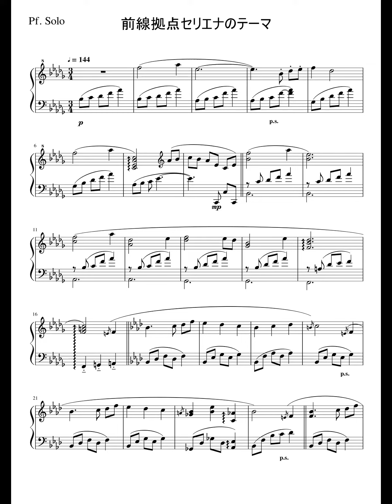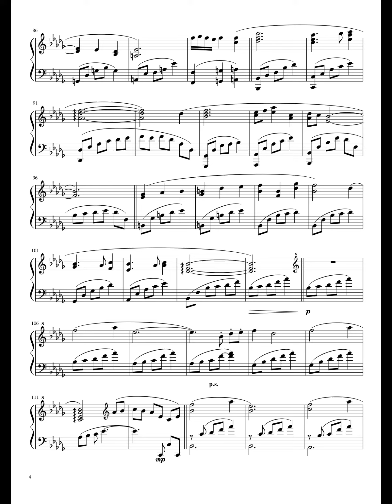【MHWI】前線拠点 セリエナのテーマ (Piano)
セリエナのテーマです。